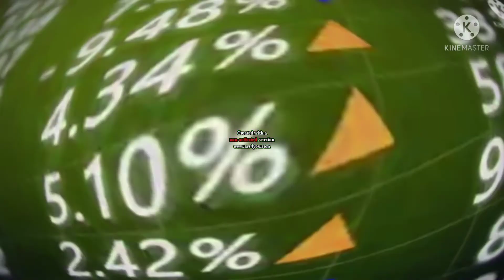I Killed AMV Dragon Tales Theme